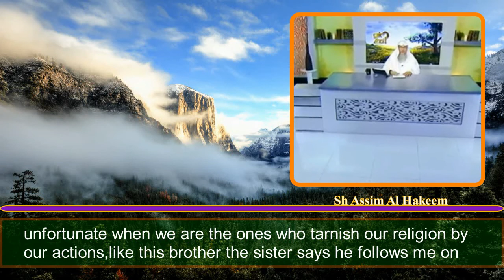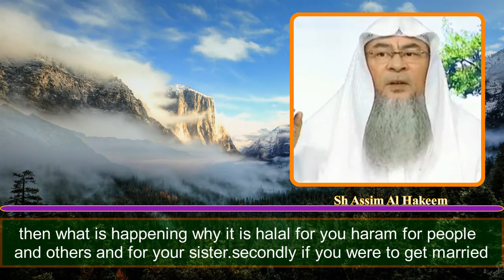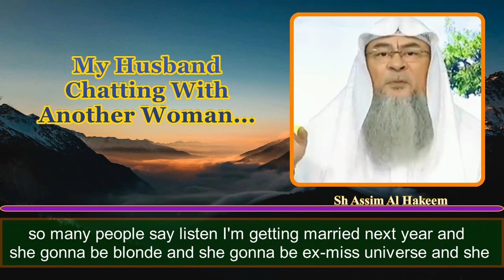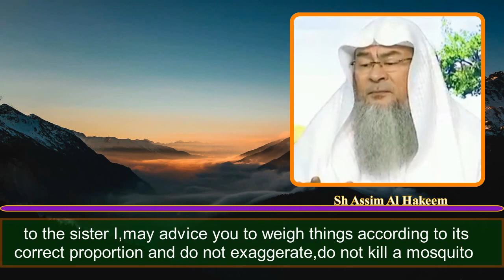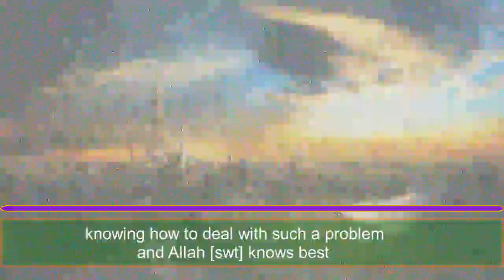My Husband Chatting With Another Woman. ( Sh Assim Al Hakeem )